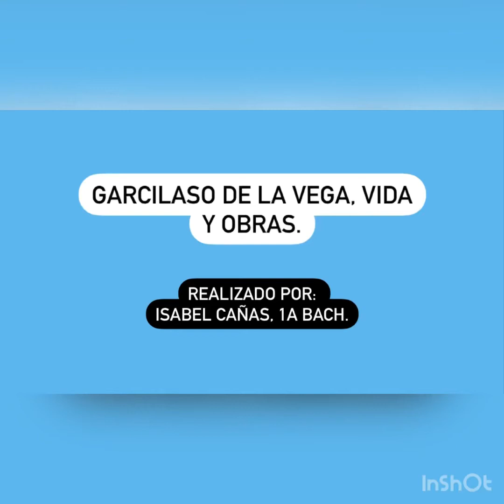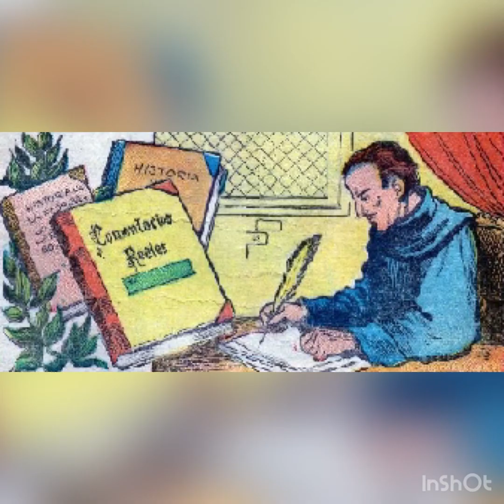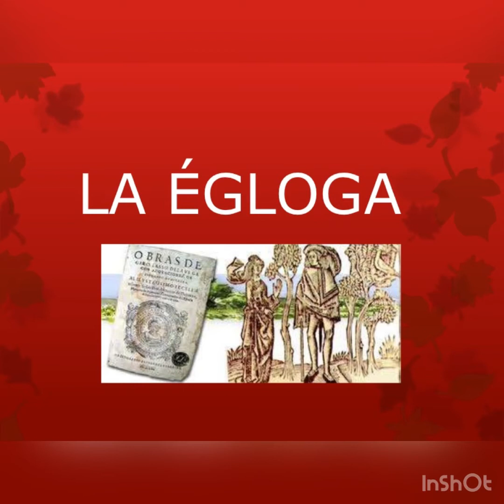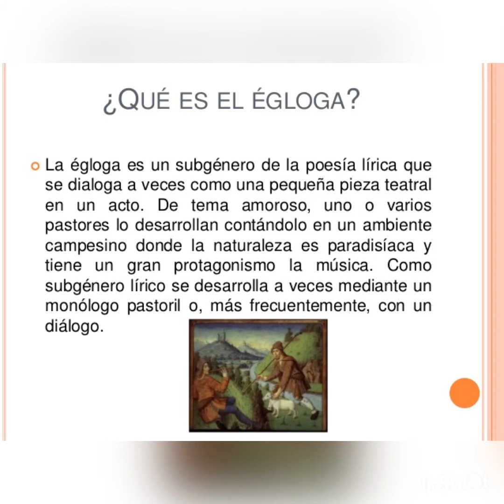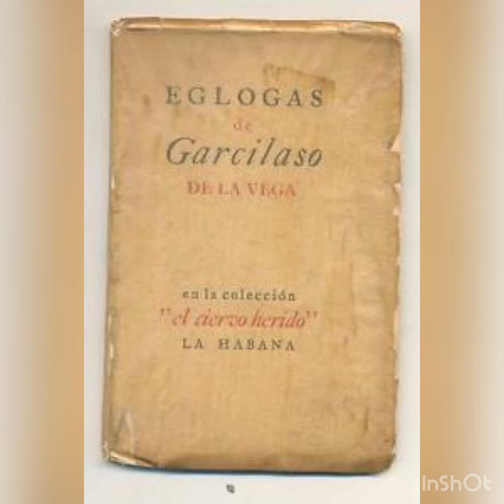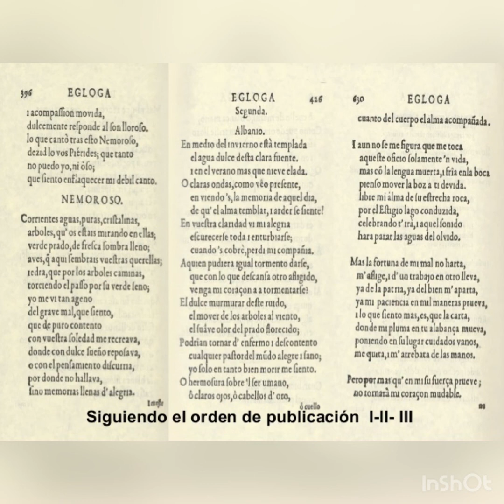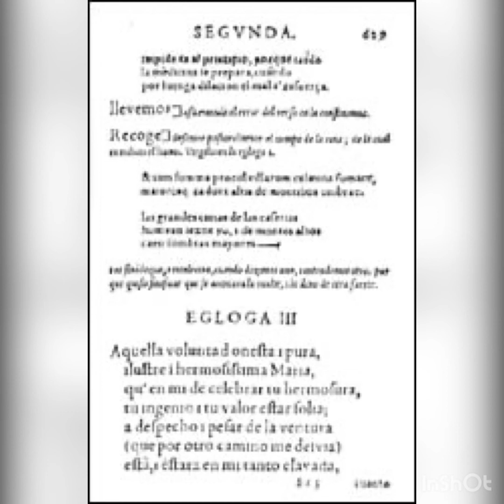Garcilaso de la Vega, vida y obras.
Realizado por:
Isabel Cañas, 1A Bach.

Instituto:
Leonardo Da Vinci, Albacete.